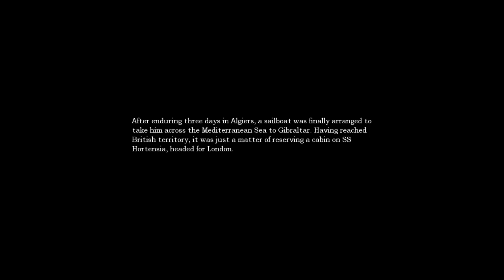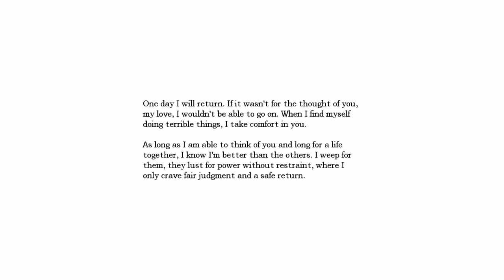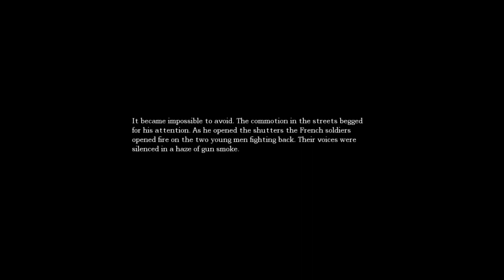Amnesia Episode 3: Wine Cellar & Laboratory (HD Gameplay & Commentary)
I missed yesterday's upload so here it is. Sorry about that.

I explore the Wine Cellar in order to find all of the ingredients for a potion and then proceed to mix them in the Laboratory.